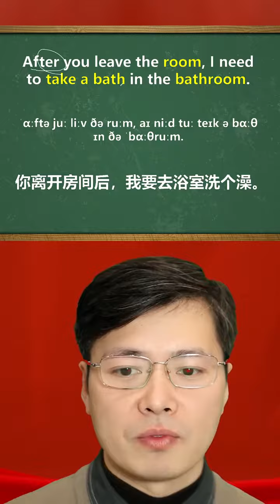如何巧记英语单词？这个方法好，跟老师学遣词造句